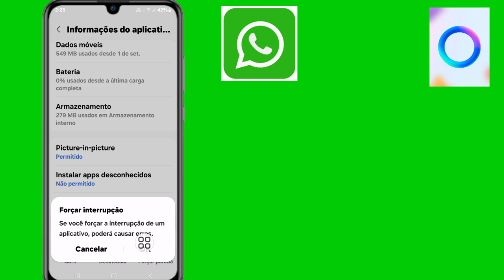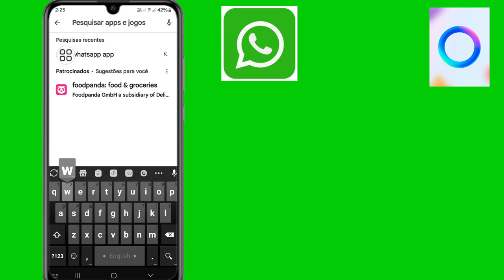Como remover o Meta Al no WhatsApp | Como excluir o Meta Al no WhatsApp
Olá amigos, neste vídeo, mostrarei Como remover o Meta Al no WhatsApp | Como excluir o Meta Al no WhatsApp

Continue assistindo ao vídeo até o final. É um método muito simples e fácil